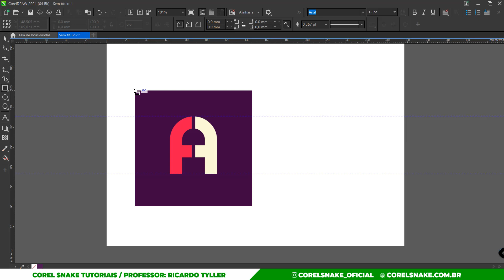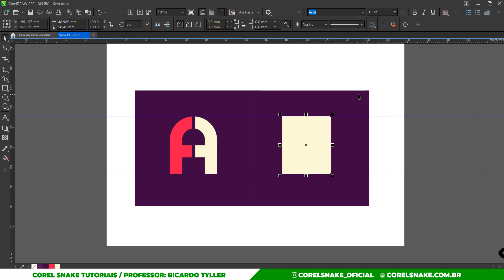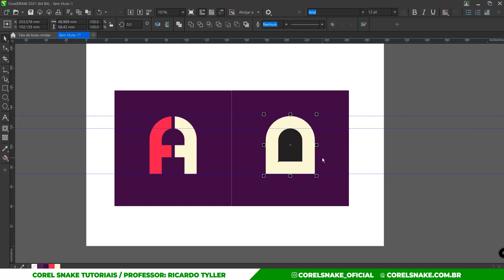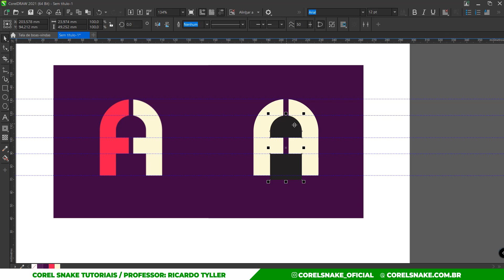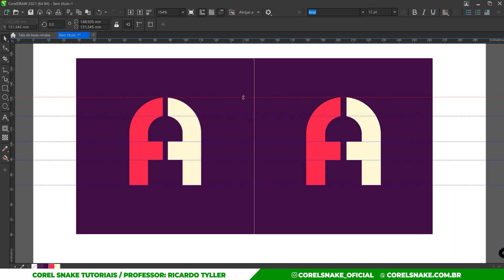TREINO SIMPLES DE VETORIZAÇAO NO COREL DRAW // COREL SNAKE